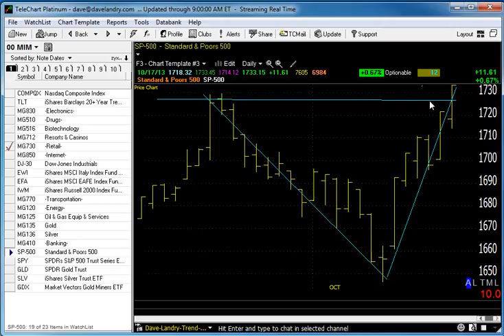10/18/13 Dave Landry's Market In A Minute